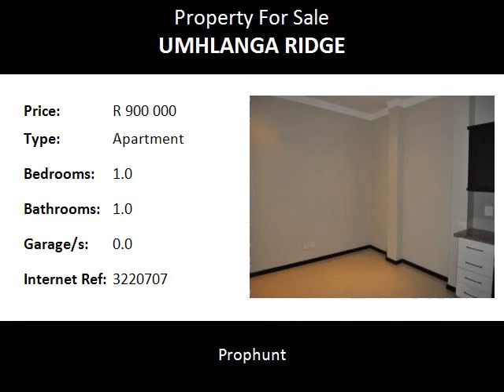1.0 Bedroom Apartment For Sale in Umhlanga Ridge, Umhlanga, South Africa for ZAR R 900 000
Bedrooms: 1.0
Bathrooms: 1.0
Garages: 0.0
Price: R 900 000

Property Description:

This recently completed modern development in Umhlanga Ridge is situated amongst the hub of commercial Umhlanga.  The units found in this development boast a modern look and feel and suit the business lifestyle found in Umhlanga.  This particular ground floor unit consists of one bedroom, one bathroom which is an en-suite, an open plan lounge/dining room and a kitchen.  The bedroom has built-in cupboards and is carpeted while the rest of the unit is beautifully tiled with the bathroom offering the resident a toilet, basin and shower facilities.  The kitchen has built-in cupboards for your storage needs, granite tops and a space for a dishwasher unit.  The complex offers the resident a single parking bay with a guard manning the electric access gate and is literally a few minutes’ drive away from The Gateway Theatre Of Shopping where one can enjoy all of its retail stores, restaurants, banking facilities and Virgin Active Gym.

For viewings or more information contact Lourens Erasmus..

Please Note: Size of unit is an approximate.